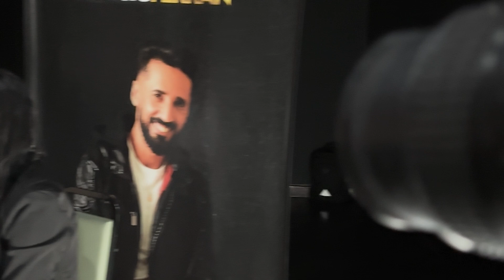Entrevista: Lançamento do clipe Tua Graça e o caminho para gravação do EP. Repórter: Dayran Oliveira